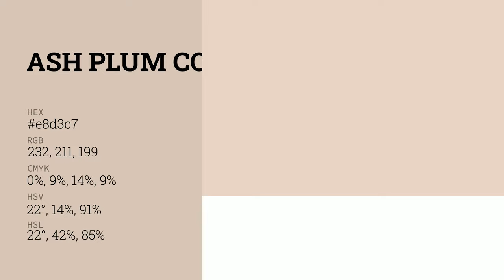Ash Plum color e8d3c7 hex color - Orange color - Cool color e8d3c7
What color is Ash Plum ? e8d3c7 hex color - Orange color - Cool color e8d3c7

Hex e8d3c7 Color Code is also known as Ash Plum color.